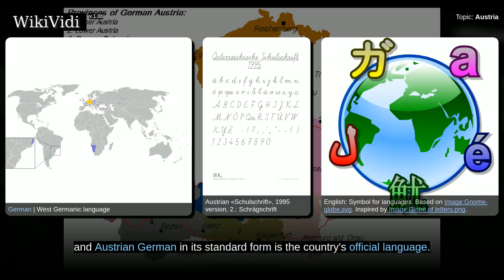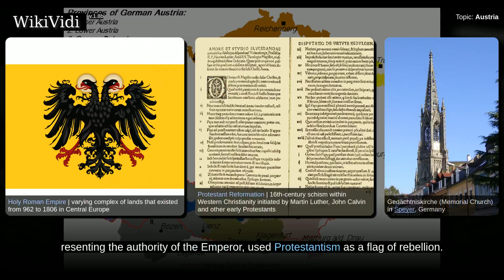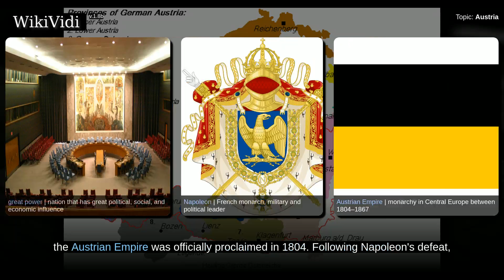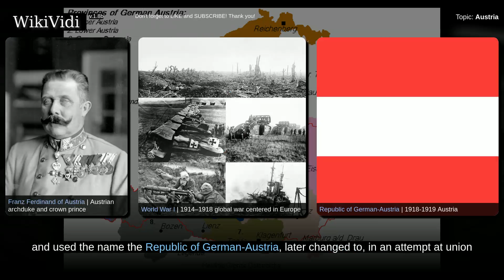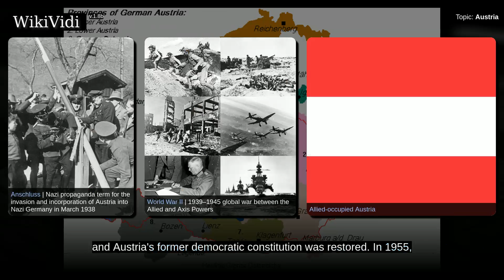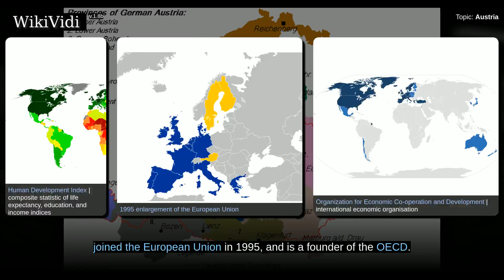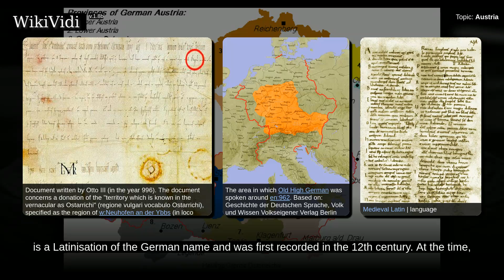AUSTRIA - WikiVidi Documentary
Austria , officially the Republic of Austria , is a federal republic and a landlocked country of over 8.7 million people  in Central Europe. It is bordered by the Czech Republic and Germany to the north, Hungary and Slovakia to the east, Slovenia and Italy to the south, and Switzerland and Liechtenstein to the west. The territory of Austria covers . The terrain is highly mountainous, lying   within the Alps; only 32% of the country is below , and its highest point is . The majority of the population speaks local Bavarian dialects of German as their native language, and Austrian German in its standard form is the country's official language. Other local official languages are Hungarian, Burgenland Croatian, and Slovene.  The origins of modern-day Austria date back to the time of the Habsburg dynasty, when the vast majority of the country was a part of the Holy Roman Empire. From the time of the Reformation, many northern German princes, resenting the authority of the Emperor, used Prote...

Copyright WikiVidi.